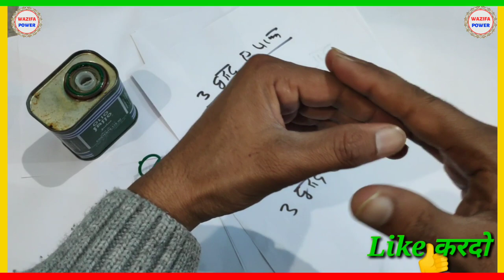Lambai बढ़ाए 3 से 5 इंच || Increase Height || लंबाई || qad barhane का wazifa || wazifa power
Lambai बढ़ाए 3 से 5 इंच || Increase Height || लंबाई || qad barhane का wazifa

Wazifapower.com

अमीन
अल्लहाहुम्मा अमीन

अल्लहा हाफिज